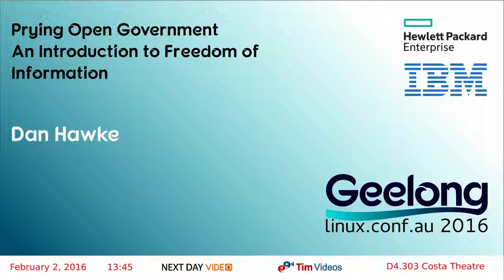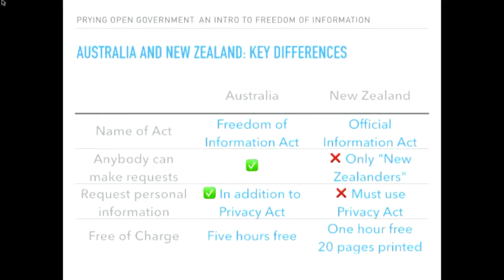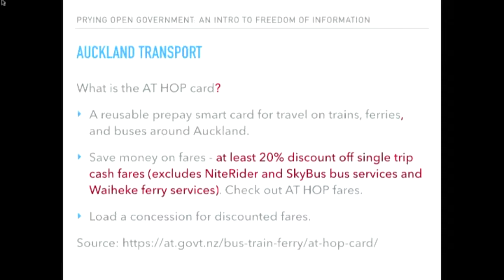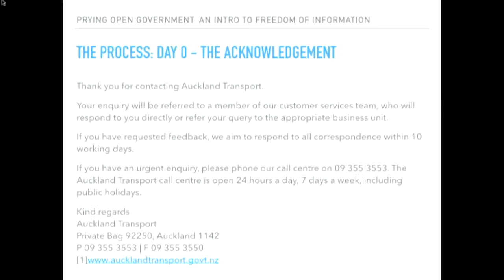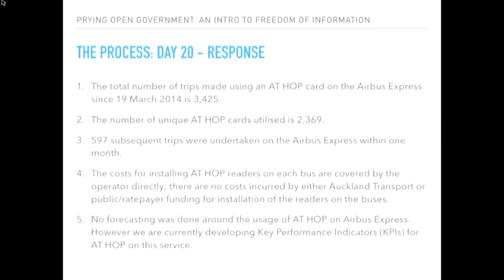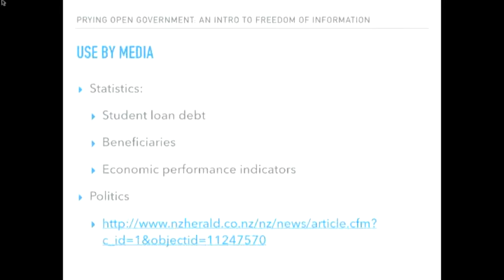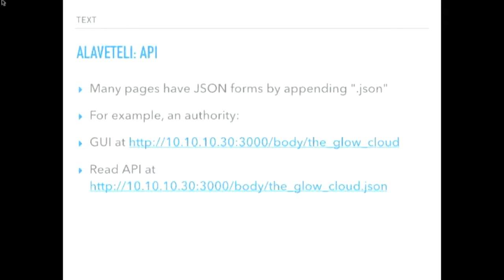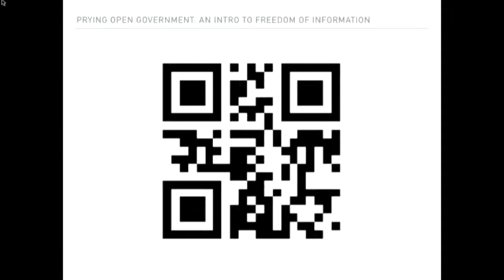Prying Open Government - An Introduction to Freedom of Information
Dan Hawke
The Freedom of Information Act (Australia) and Official Information Act (New Zealand) are tools that allow members of the public and organisations extract documents and information - unless there is a good reason for it to stay secret. You'll learn what sorts of information you can and cannot request, how to do this, and the process requests go through. I'll also cover Alaveteli, an open-source software for making and managing FOI requests, and public implementations available in Australia and New Zealand.